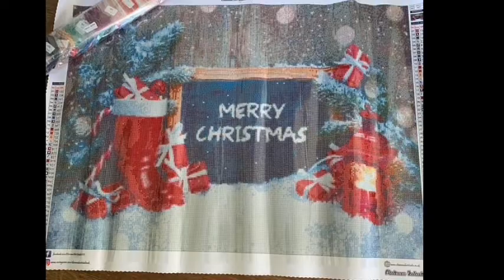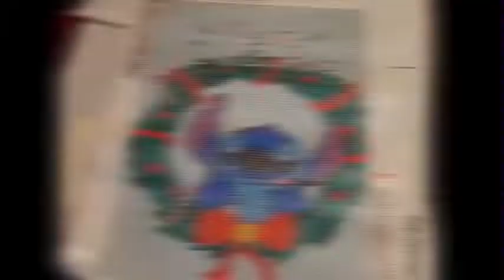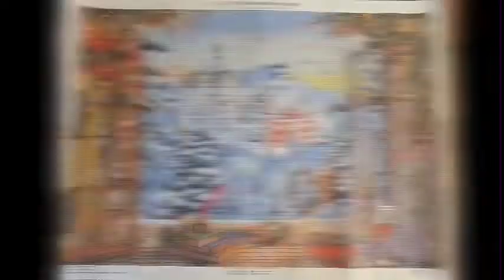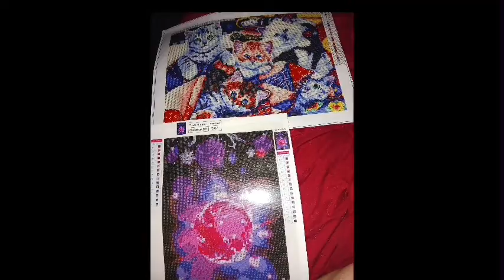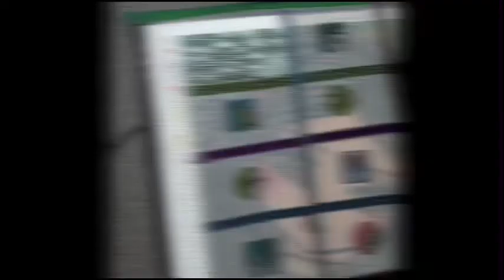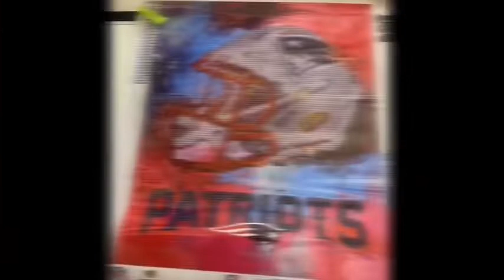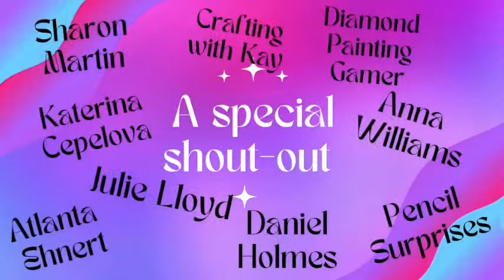dpfsnowgood Entries, wips and some completed projects from you!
Hi Fanatics! Thank you for joining me for todays video.

✨✨SHOUTOUT Fanatic Family Members✨✨
❤️ Sharon Martin
🤗 Crafting with Kay
✨ Diamond Painting Gamer
❤️ Anna Williams
🤗 Pencil Surprises
✨ Katerina Cepelova
❤️ Julie Lloyd (CCL)
🤗 Atlanta Enhert
✨ Daniel Holmes